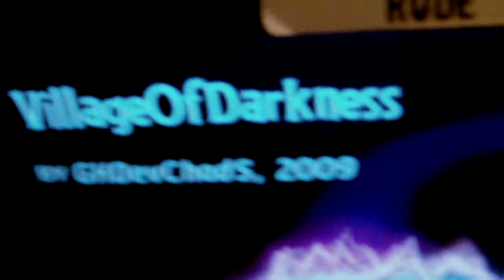Village Of Darkness 100% Expert + FC (GH Tunes)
By GHDevChadS    (lol I say travis at the end cuz he was a good friend of mine awhile back and all I remembered was the GHDev part of the name, fail)